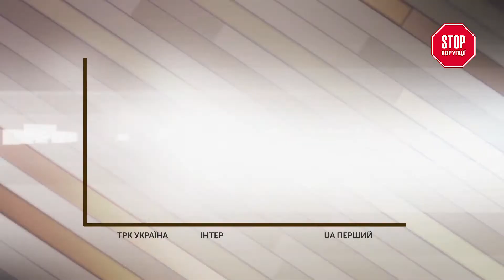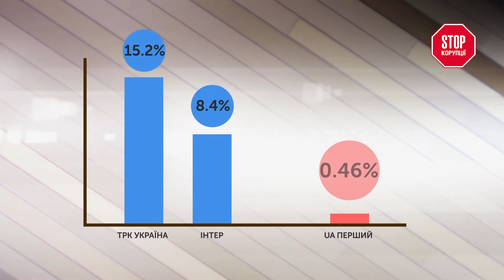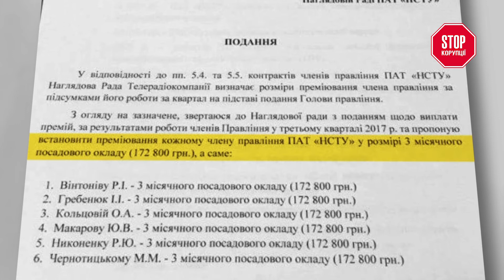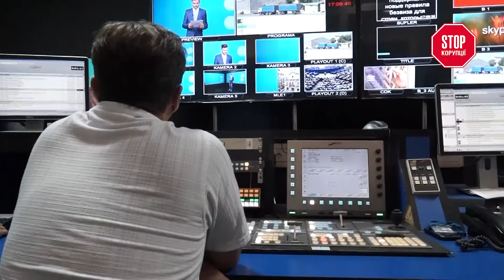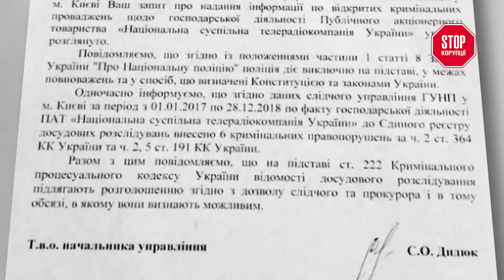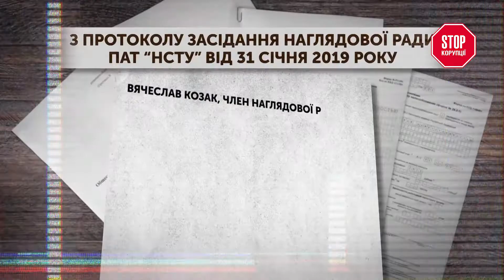Нові часи, старі схеми - за що звільнили Зураба Аласанію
Звільнення голови Суспільного телебачення викликало великий резонанс.

Космічні премії та мізерні рейтинги Суспільного. У чому звинувачують Зураба Аласанію та його команду? Та за що його звільнили?